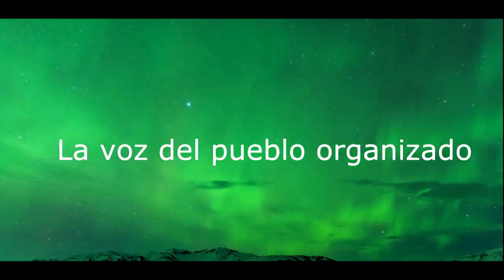Ángel Zárraga - Cantar de ciegos - NVR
Programa dedicado a las artes plásticas.

Conduce: Ameyalli Pineda

Producido por Leonardo Gil